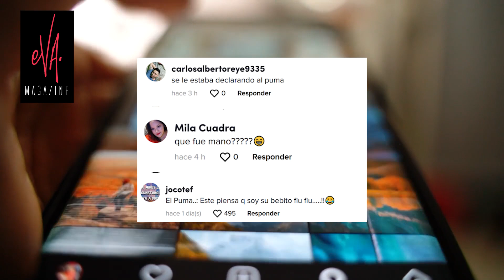😉El coqueteo de CRISTIAN CASTRO al PUMA que dejó a todos 😧 con la boca abierta 🔥